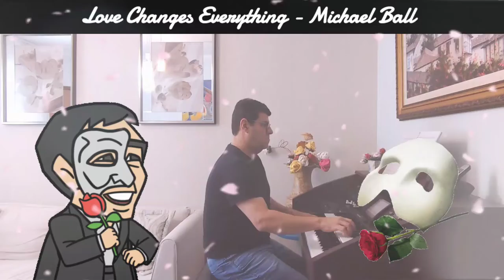MARIO CESAR - LOVE CHANGES EVERYTHING (MICHAEL BALL)